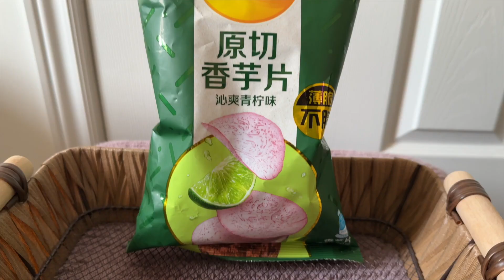Unbelievable Taste Test: Trying 5 Flavours of Lays!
Get ready to embark on a mouth-watering journey as I dive into the world of Lays chips! In this video, I'll be taking on the challenge of trying 5 different Lays flavors that will leave your taste buds craving for more. From classic to unique, I'm exploring a variety that will satisfy every snack lover's curiosity. Join me on this epic flavor adventure!

Music Credits -
Music from Uppbeat (free for Creators!)